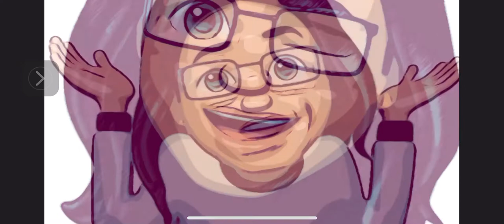Gaming Supporters Appreciation